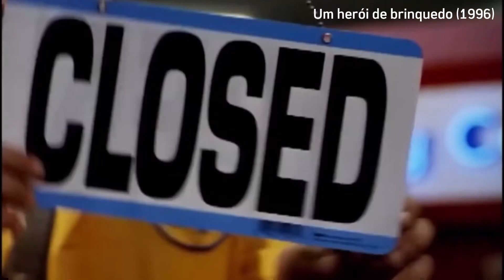FILMES PARA VER NO NATAL!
O fim de ano é bom demais né não?! Todo mundo gosta de ver um filmezinho de natal agora em Dezembro né?! Principalmente se for na companhia de quem a gente gosta!
Então fica aí, e se prepara porque hoje eu vou te indicar 5 filmes natalinos pra você assistir nesse fim de ano pô.
Vem comigo!